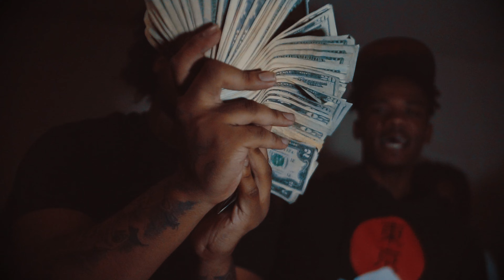ApeGang Almighty Gang baby Freestyle (FreeBabyCam) Exclusive Video